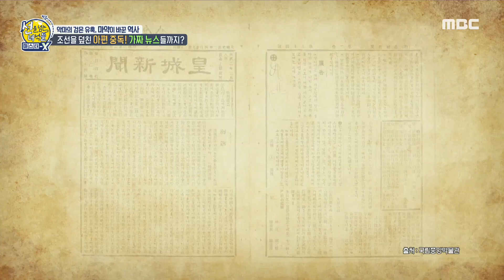[선을 넘는 녀석들 : 마스터-X] 조선을 덮친 아편 중독! 전국적으로 퍼진 가짜뉴스와 아편, MBC 211003 방송